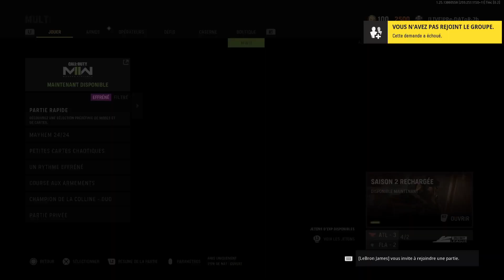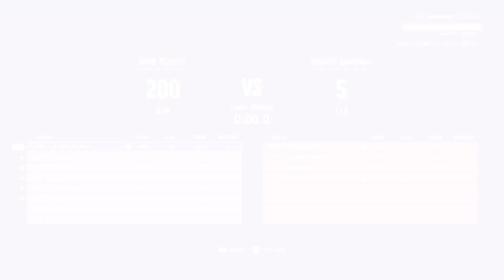On continue vers les 9000 victoires👊✌️